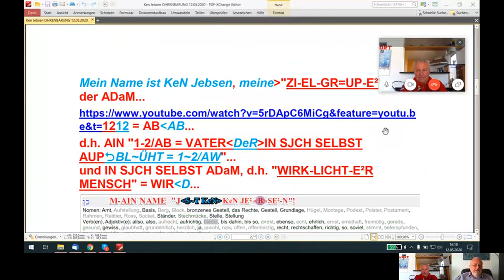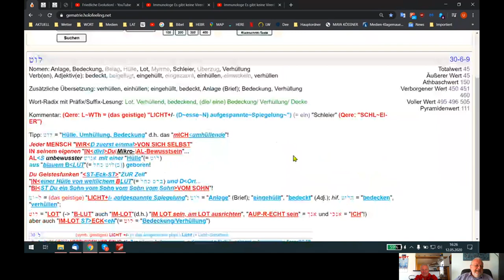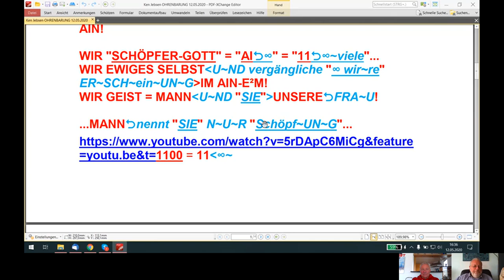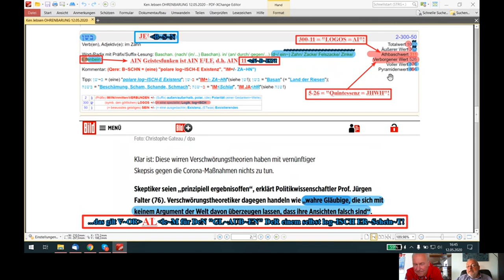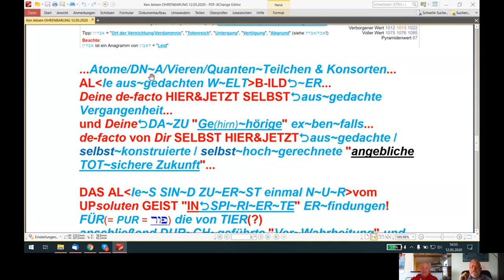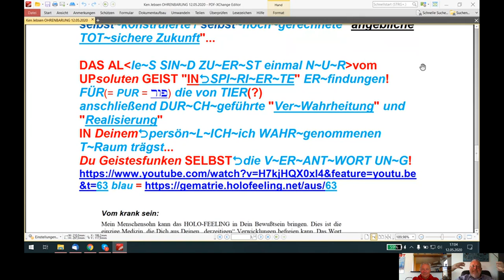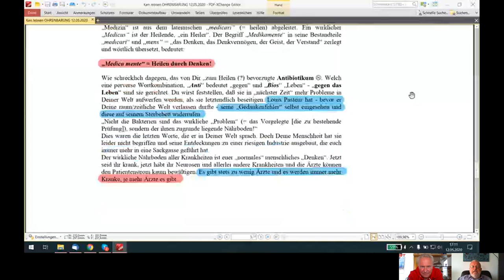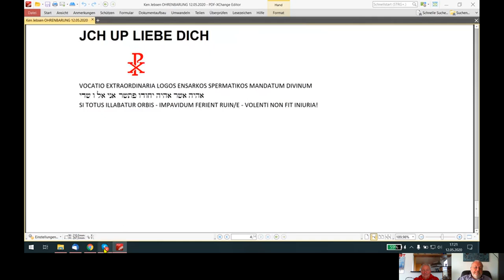HOLOFEELING - Bist "Du GEIST" schon "AIN-E² bewusste VIR+/- US~Schleuder?"